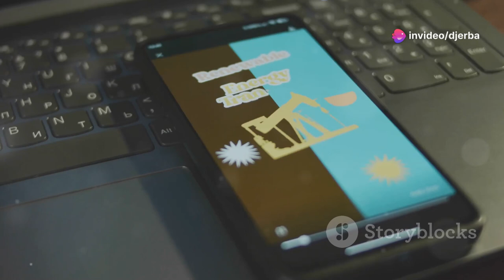دور الشركات الأهلية في تنمية الاقتصاد التونسي مع قيس سعيد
أهمية الشركات الأهلية في تونس ودورها الفعّال في تعزيز الاقتصاد المحلي. سنتحدث عن هيكلها التنظيمي، الأنشطة التي تشارك فيها، وتأثيرها على تحسين مستوى المعيشة. كما سنلقي الضوء على الشخصيات السياسية البارزة مثل الحبيب بورقيبة وقيس سعيد وأثرهم في دعم وتطوير هذه الشركات.